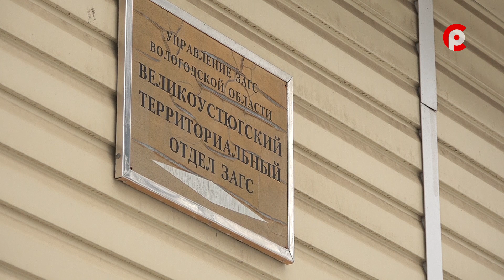Люди влюбляются, женятся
Сотрудники Великоустюгского ЗАГСа рассказали, как сказался ушедший год на численности жителей района.